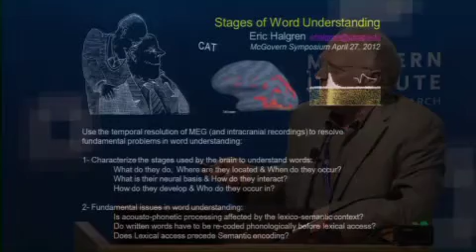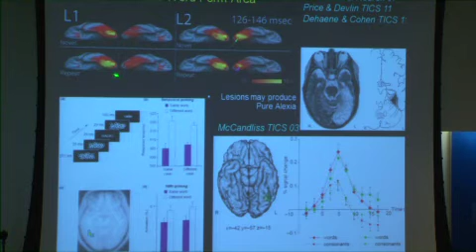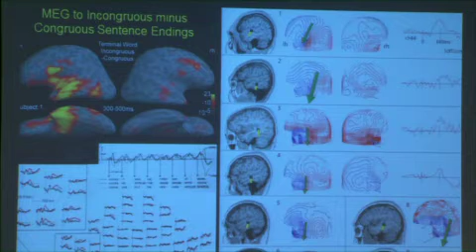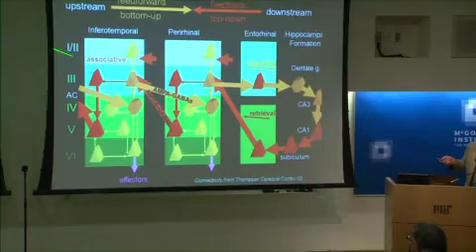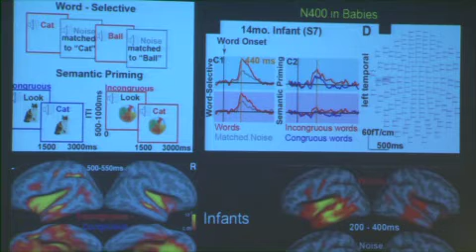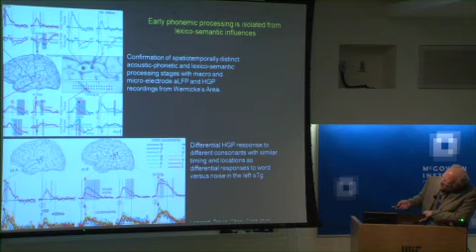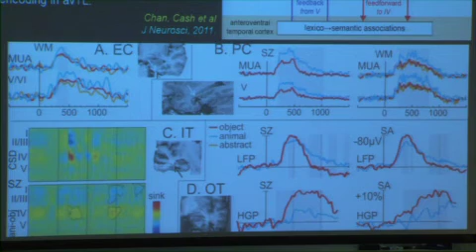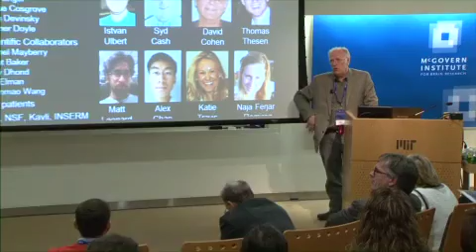McGovern Institute Symposium- Eric Halgren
McGovern Institute Symposium -- MEG: Applications to Cognitive Neuroscience

Speaker: Eric Halgren

Stages of word understanding